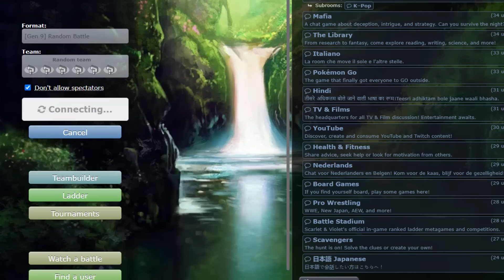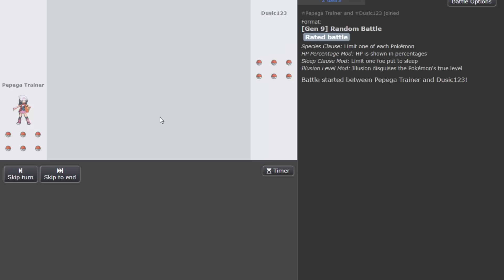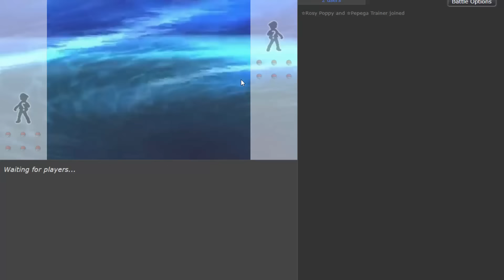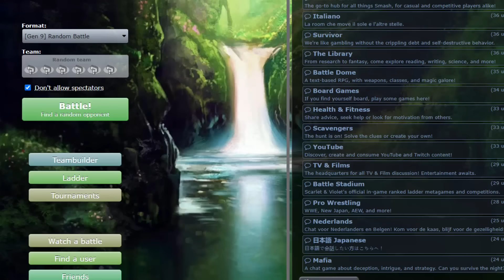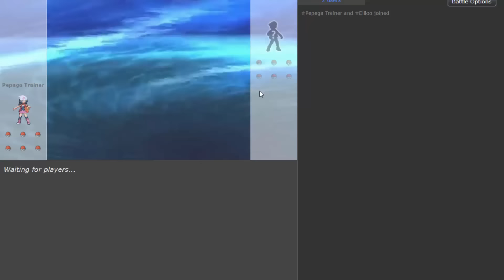POLÊMICO VÍDEO DO ELECTRODE HISUIAN...